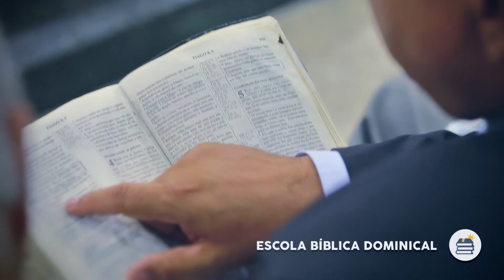Venha estudar a palavra de Deus conosco.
10 RAZÕES PARA FREQUENTAR A ESCOLA DOMINICAL

1ª Porque você tem necessidade do genuíno e sadio alimento espiritual que só pode ser obtido pelo estudo claro, metódico, continuo e progressivo da palavra de Deus, ensinado na Escola Dominical.

2ª Porque você cresce e desenvolve-se através do estudo da palavra de Deus.

3ª Porque você cumpre os objetivos da igreja do Senhor, pois os objetivos da Escola Dominical são os mesmos da igreja.

4ª Porque você adquire qualidade bíblica e espiritual permanente, pois é a Escola Dominical que determina a qualidade e o nível espiritual da igreja local.

5ª Porque você (seja adulto, jovem, adolescente ou criança) adquire uma fé mais robusta e madura e, assim, estará pronto e mais apto para desempenhar as atividades da obra de Deus.

6ª Porque você desenvolve a sua espiritualidade e o seu caráter cristão.

7ª Porque você aprende e realiza a evangelização na Escola Dominical e através dela; além disso, aprende amar e cooperar na obra missionária.

8ª Porque você tem oportunidade ilimitadas para servir ao Senhor, pois a Escola Dominical é o lugar para descoberta, motivação e treinamento de novos talentos.

9ª Porque você se reúne com sua família, fortalecendo o relacionamento entre pais e filhos, as crianças crescem na disciplina do Senhor; e os casais aperfeiçoam a vida conjugal.

10ª Porque sua vida espiritual e avivada, pois a Escola Dominical é uma fonte de avivamento, porque onde a palavra de Deus é ensinada e praticada o avivamento acontece.

ENDEREÇO:
Rua Ricardo Cavatton, 300
Lapa de Baixo
São Paulo - SP - Brasil
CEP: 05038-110